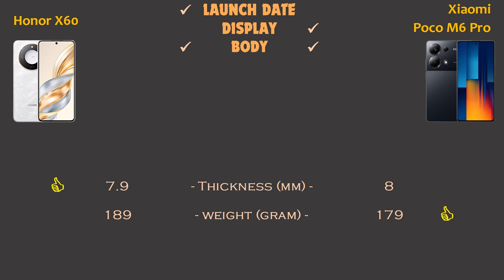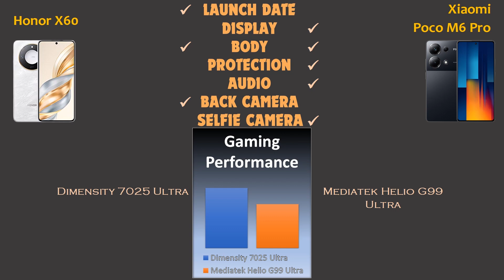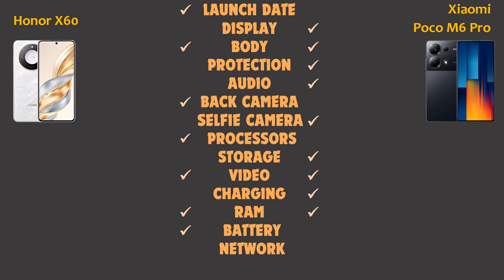Honor X60 vs Xiaomi Poco M6 Pro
This video is made for summary information, specifications and comparison in terms of gaming, camera and overall comparison.